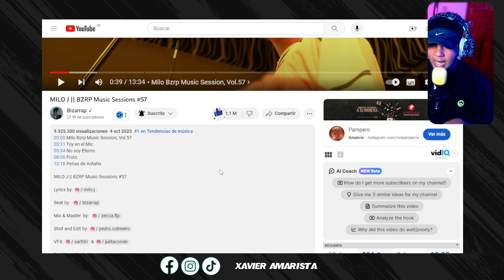¿VALIO LA PENA ESTA SESSION? MILO J || BZRP Music Sessions #57 (REACCION)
Déjenme en los comentarios a qué cantante o video quieren que haga reacciones

reacción,reaction,reaccion,official video,official,video,oficial video,oficial,spanish reacts,spanish reaction,spaniard reacts, milo j, bizarrap session